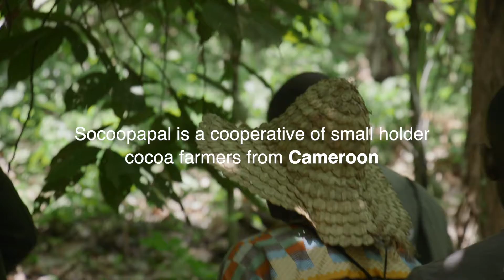Société Coopérative des producteurs Agropastoraux du Littoral (SOCOOPAPAL COOP - CA)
SOCOOPAPAL is a cooperative of small holder cocoa farmers from Cameroon. With 500 members, including 150 women, SOCOOPAPAL produces more than 1500 tonnes of cocoa each year. By exporting to international markets, SOCOOPAPAL hopes to grow its current workforce of 10 permanent employees, providing employment and regular incomes for the local community.